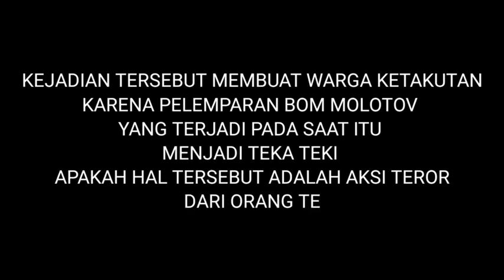Gerak Cepat, JATANRAS Tangkap Pelempar Bom Molotov TKP Antang Makassar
Sabtu, 24 Juli 2021. Sekira pukul 01.30 Wita, di Jl. Tamangapa, Perumahan Griya Antang Harapan Blok 1/7, Kecamatan Manggala, Kota Makassar telah terjadi pelemparan bom molotov.

Untung, warga sigap memadamkan api. Lalu sebagian melapor ke Polrestabes Makassar. Kemudian, Kanit Jatanras, Iptu Muh Afhi Abrianto lalu melakukan penyelidikan terhadap kasus tersebut.

Kasubnit 2 Jatanras Ipda Nasrullah dan Kasubnit 3, Ipda Didi Sutikno Mugiarno, berkoordinasi dengan Resmob Polda Sulsel dan Opsnal Polsek Manggala mendapat informasi. Diduga, pelaku berada di Jl. Nuri Baru lorong 312. Anggota langsung menuju ke lokasi. Sesampainya di lokasi, anggota berhasil mengamankan Daffa yang berperan sebagai joki.

Selanjutnya, anggota melakukan interogasi dan pengembangan. Lalu, Minggu, 25 Juli 2021 sekira pukul 19.00 Wita, Kasubnit 2 Ipda Nasrullah mendapat informasi keberadaan Dulung di Jl. Poros Panciro, Gowa. Dia adalah otak.

Anggota langsung menuju ke lokasi. Sesampainya di lokasi, anggota berhasil mengamankan Dulung. Selanjutnya anggota menginterogasi pelaku. Kedua pelaku pengakui perbuatannya.

video: Jatanras Makassar